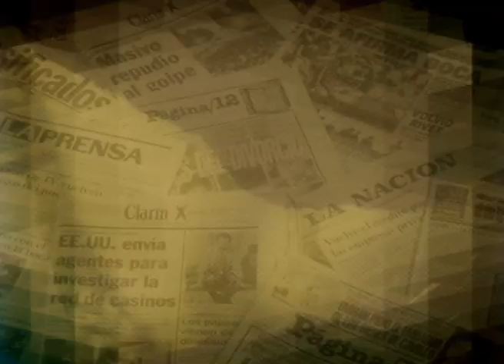el toque pansexual